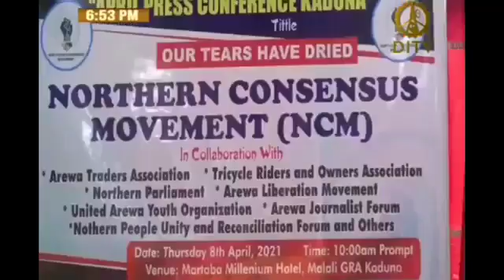Hawayen Mutanen Arewa Ya Bushe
Yau 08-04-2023 Kungiyan fafutukan hada kan Jama,a (Northern Consensus Movement) tareda hadankan kungiyoyin Arewa guda 75 Sunyi kuka da hawayensu a taronsu na manema labarai (April Press Conference meeting) daya gabata a Martaba Hotel Kaduna State.

@Dr Awwal Media Independence